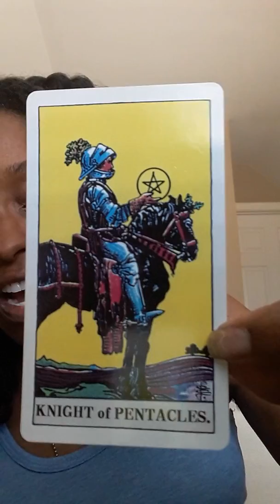Daily Tarot Card Reading November 7,2018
The daily tarot card reading today is Knight of Pentacles forgive yourself forgive yourself in case you are not perfectly with me and work steady Rock Steady for toward matters let's have a great day don't forget I have diagnostic readings for $55 phone calls and some very great things also too I do offer beautiful spell working that will change your life and love marriage relationships and much much more that's navigate to 2019 and be ahead of the curve and know what is in your life so that we can navigate it I look forward to serving